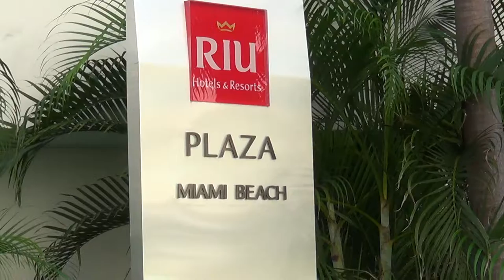Riu Plaza Miami Beach Miami Florida Ostküste - von aussen Eingang Auffahrt